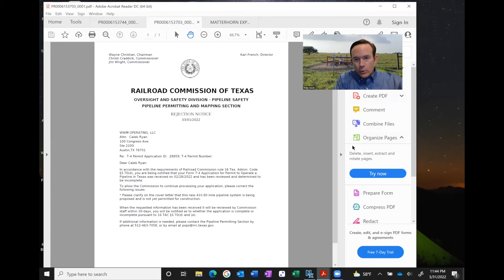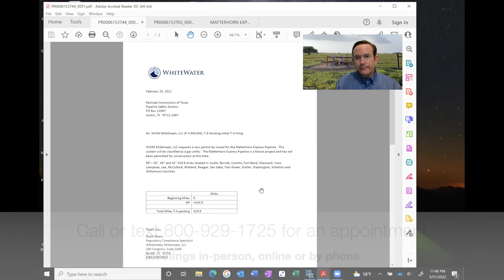Matterhorn Express Pipeline Update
In this video, Texas condemnation rights lawyer Philip Hundl talks about the latest information on the Matterhorn Express Pipeline.

If you are a Texas property owner facing condemnation, get a no-obligation case evaluation

Wadler, Perches, Hundl & Kerlick - Richmond TX

Wadler, Perches, Hundl & Kerlick – El Campo TX

Wadler, Perches, Hundl & Kerlick – Fulshear TX
29818 FM 1093
Suite 110

Wadler, Perches, Hundl & Kerlick - Bay City TX